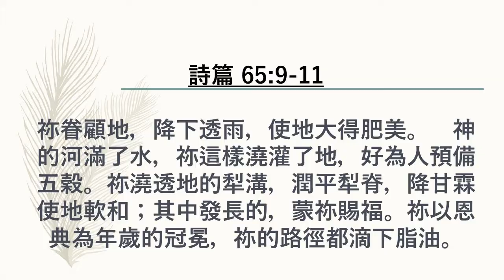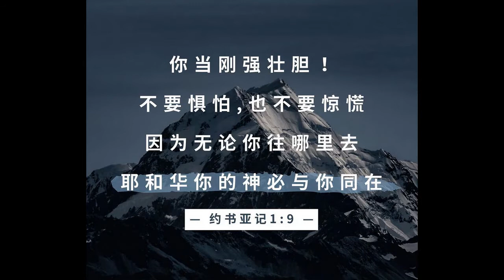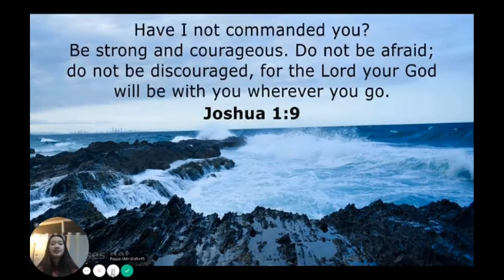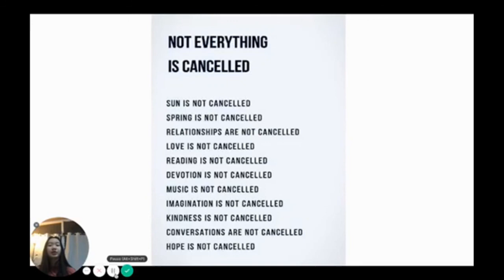2020 09 13 CLCH Worship Service Video